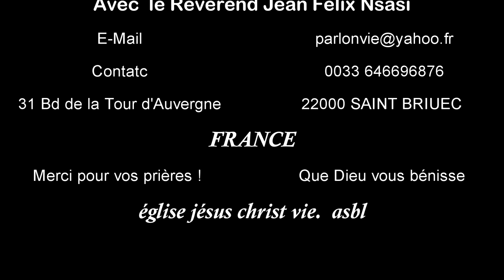persévérance dans la foi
La patience, la persévérance et la foi. Voici trois vertus fondamentales dans la vie du véritable chrétien, distinctes mais indissociables l'une de l'autre., Je vous le dis, il leur fera promptement justice. Mais, quand le Fils de l'homme viendra, trouvera-t-il la foi sur la terre?